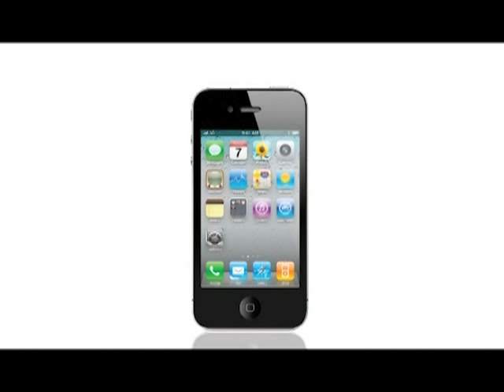《King Sir摺觸》第二十六集：海馬